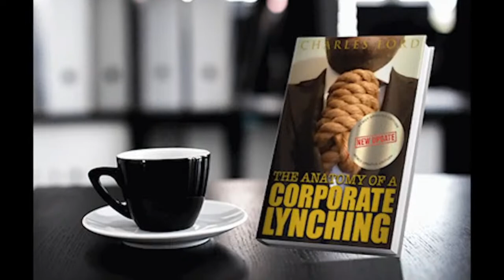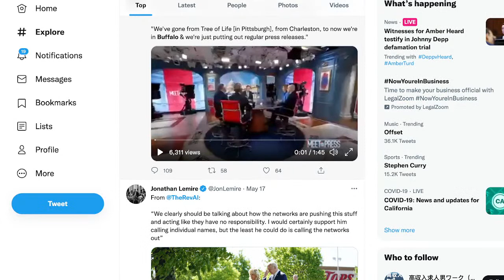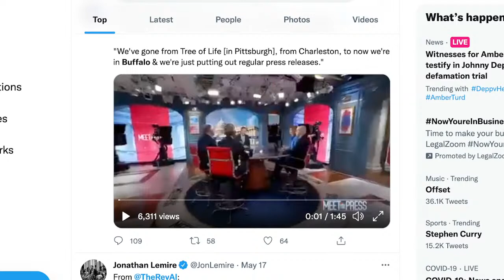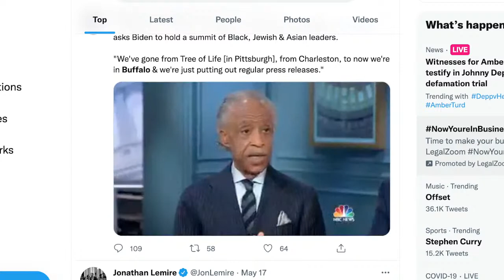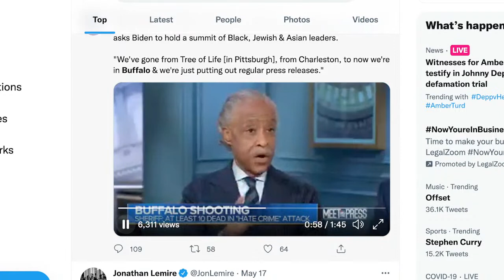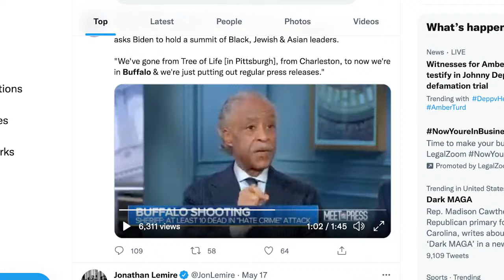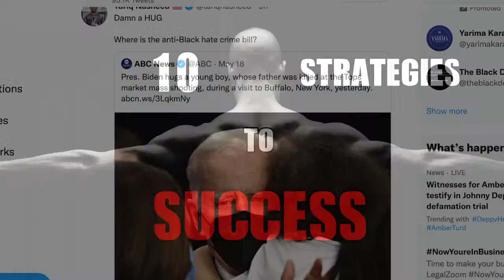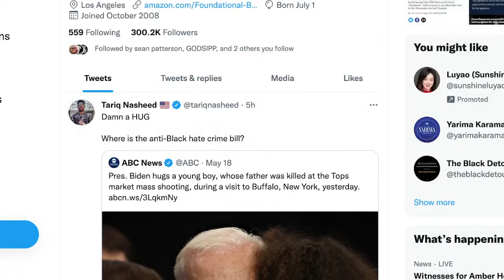Tariq Nasheed: 10 Strategies To Success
In this episode I talk about tips to success.